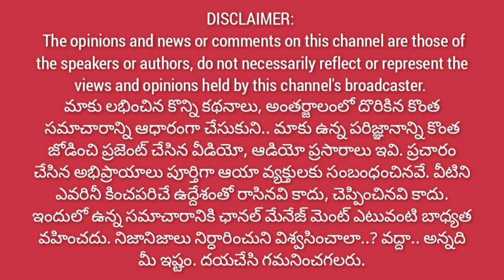జగన్ ని మడతెట్టేసిన మచిలీపట్నం జనసేన సర్పంచ్.. || ఇంత చెత్త సీఎం ఎక్కడాలేడు@1waynews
1Way News web
1waynews.net